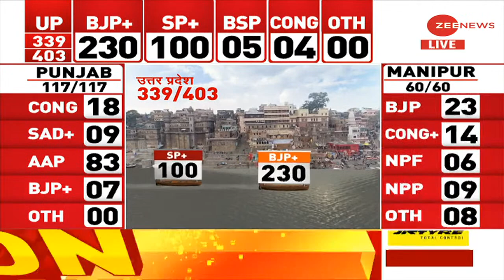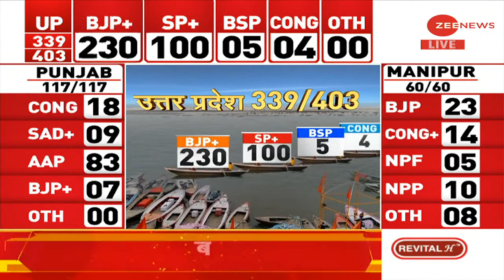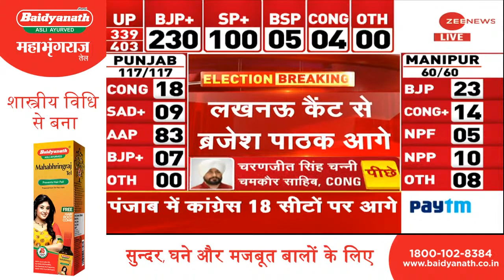रुझान आते ही बढ़ी हलचल, PM Modi जा सकते हैं BJP मुख्यालय | UP Election Results 2022 | Yogi | Akhilesh